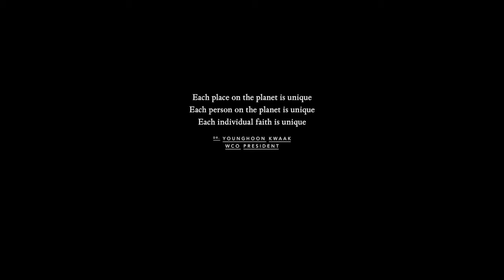WCO - 10th Silk road Mayors' forum Teaser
This is some improvised footage shot during our Preparatory meeting in Bursa for the next Silk road Mayors' forum, January 2015, Turkey.

WCO activity aims at establishing new regional traditions in the Silk Road region and beyond – setting up permanent regional discussion platforms, which could serve as vehicles for developing multilateral dialogue and new ideas, able to create conducive environment for future integration among countries in the region, among cities and their leaders, and various communities.

The Silk Road WCO activities are opened to all of those who are lead by the Silk Road spirit and are inspired by the old tradition of peaceful coexistence.